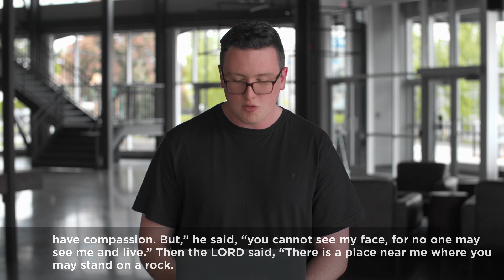RELATE ONLINE: COMMUNION SUNDAY // What Is Jesus Like? – Brandon Donnery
Click the drop-down link for all service details!

Welcome to Relate Online! Relate Online is our weekly connection point as a church family. Anyone’s welcome! What can you expect? We’ll sing a few songs of worship, spend some time in prayer, and hear an amazing message. Our hope is that this hour leads into an ongoing conversation, reflection, and practice throughout the week. Make sure to follow along on social media, share what Relate Online looks like for you, and have a beautiful Sunday!

SERVICE DETAILS:

Songs:
King Of My Heart – Bethel Music
How He Loves – Jesus Culture

Audio-Video Production:
Bryan Calara
Miles Lacoste
Joel Pawlos
Rember Bolanos
Rod Doell
Miller Doell

Band:
Josh Petersen
Jeric Mendoza
Marvin McGee
Cameron Nichol
Miller Doell
Sarah Tsai
Alison Dueck
Nate Enns

Teaching:
Brandon Donnery

Service Host:
Helen Burns
John Burns